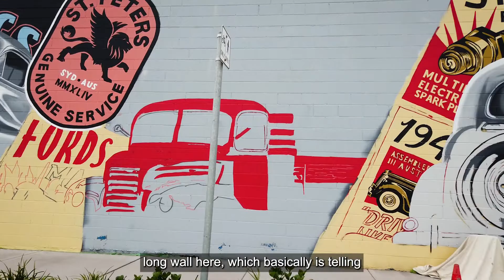The Spirit of St Peters